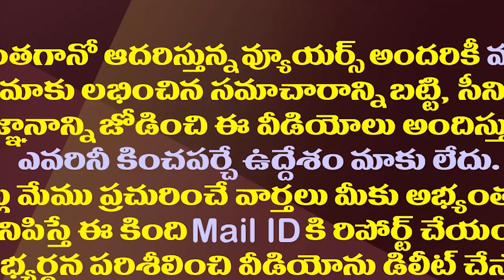ప్రివిలేజ్ కమిటీకి ఎమ్మెల్యేఆనం ఫిర్యాదు..ఎవరిపైనో తెలుసా|MLA Anam Complaint To Privilege Commission